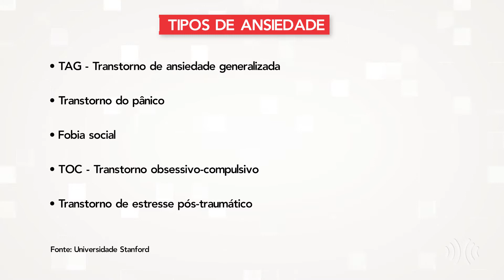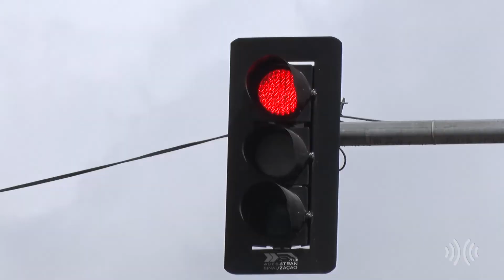Cresce parcela da população que sofre com ansiedade || portalmultiplix.com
A ansiedade é fundamental na dose certa e até ajuda na nossa sobrevivência, mas quando isso passa do ponto, a qualidade de vida cai ladeira abaixo e atividades simples do dia a dia se transformam numa luta. No Brasil, a situação é preocupante. Uma pesquisa global da Universidade Estadual de Ohio, nos Estados Unidos, aponta o nosso país como o líder em índices de ansiedade durante a pandemia quando comparado a outras 11 nações. Entre os brasileiros maiores de 18 anos, 63% apresentaram o transtorno. Mas, calma! Alguns hábitos podem te ajudar a controlar toda essa ansiedade. Confira na reportagem de Bárbara Storck e Warlley Freiman!